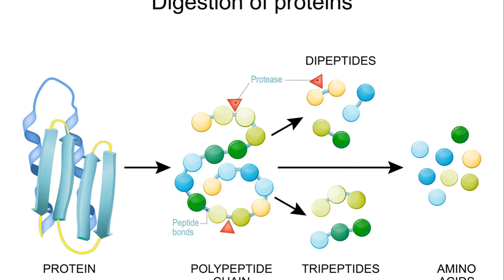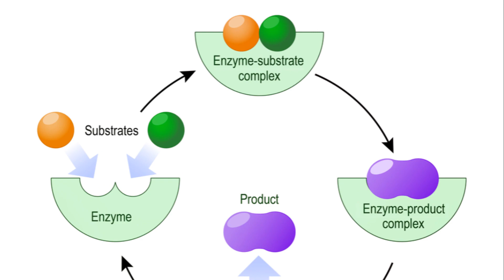Digestive Wonder: Unveiling the Power of Fungal Protease!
Step into the world of enzymatic magic with our deep dive into Fungal Protease – your gut's new best friend! This video unveils the transformative power of fungal protease enzymes in revolutionizing digestive health. Learn how this mighty enzyme breaks down proteins, eases digestive discomfort, and supports nutrient absorption like never before. We'll explore the science behind its benefits, how it compares to other digestive enzymes, and easy ways to incorporate it into your diet for optimal gut health. Whether you're dealing with digestion issues or simply aiming for peak wellness, this guide is packed with insights and tips you won't want to miss.

For Immediate Digestive Support, purchase our
Digestive Enzymes with Fungal Protease

✅Helps Breakdown Difficult Proteins & Sugars
✅ Improves Digestive Health
✅ Enhances Nutrition Absorption